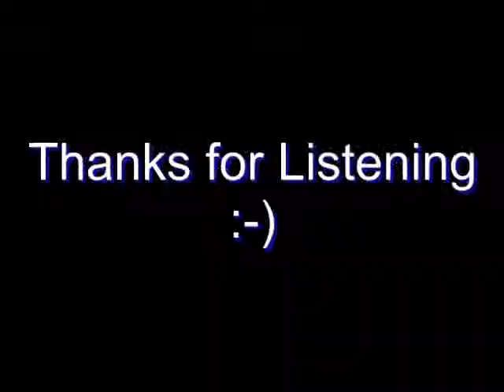Gaybo Mr Brightside.mp4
Gabriel Roberts gives a rendition of Mr BrightSide :) at the Bloody Stream, Howth - Sunday session with Celtic Symphony